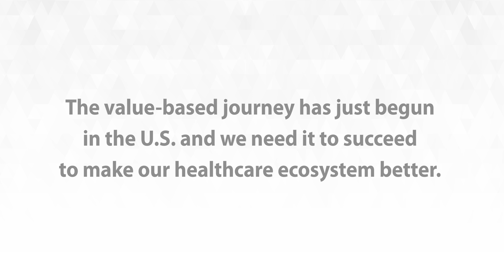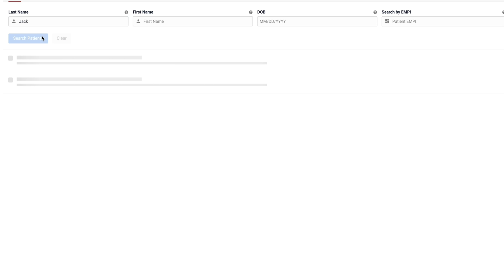Making Lives Healthier with Data-driven Strategies at American Health Network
It's only the dawn of value-based care in the US, and we need it to succeed to make our healthcare ecosystem better. Learn how to go the extra mile to deliver value to your patients with Dr. Paul Grundy, Godfather of the Patient-Centered Medical Home model and Dr. David Nace, CMO at Innovaccer. Learn from Jill Sharp, VP, Quality and Risk Adjustment, American Health Network, how AHN leveraged data to improve clinical and financial outcomes.